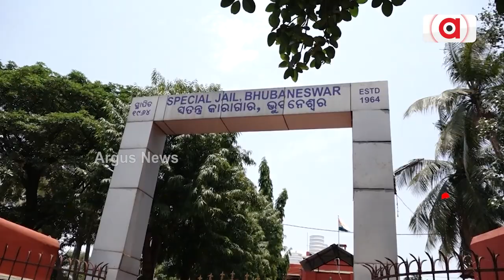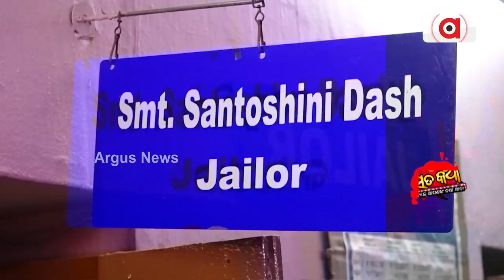Sata Katha || ଜେଲ...! କିଏ ନିଶା ଖାଇ ତ କିଏ ନିଶା ପାଇଁ